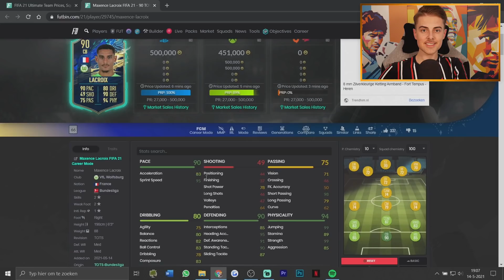DEZE SBC VERLOOPT OVER EEN MINUUT... ⌚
🧡 | Volg beide Instagram-accounts voor meer content!

⭐ | Lid worden geeft de trouwste kijkers leuke extra's!

👋🏻 | Soldaten, welkom bij de WallyArmy! Mijn naam is Stijn Walraven en op dit kanaal upload ik wekelijks meerdere FIFA-video's!